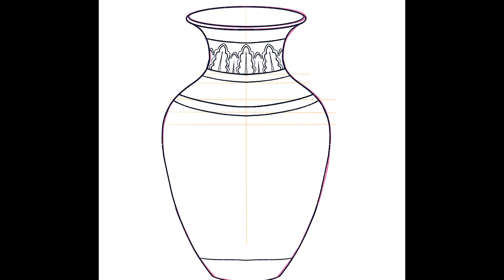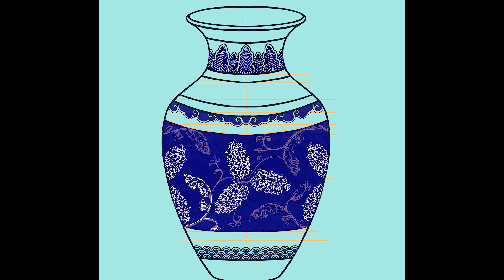Magical Letters - Episode 3: Kintsugi / 마법의 편지 - 3화: 킨츠키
Welcome to the third episode of MagicalLetters ​ @shionalee "Kintzugi", a Japanese art of repairing broken pottery by mending it with gold! Join Sharon, a witch who helps people navigate their issues by writing fairytales. In this episode, Tina shares her concerns about her skin condition of having eczema, and how that effects her relationships.

*New episodes uploaded every third Tuesday of the month!

Note: The background and story of every client is fictional with relatable elements, and the fairytale, drawing, and music are all original for this series. Please be mindful of retelling the fairytales:) Thank you ♥️🙏

마법의편지 3화는 킨츠키, 일본어로 '금을 이어 붙이다'란 뜻의 그릇 수선 기법입니다. 동화이야기를 통해 사람들이 문제를 탐색하도록 돕는 마녀 샤론. 3화에서 티나는 본인의 아토피가 그녀의 관계에 어떤 영향을 끼치는지에 대해 나눕니다.

새로운 에피소드가 매달 화요일에 올라갑니다.

*모든 의뢰인 이야기와 동화이야기, 그리고 음악과 그림은 모두 이 마법의편지 시리즈를위해 제작되었습니다. 공유하실때 꼭 주의해주시길바랍니다.

**한국어로 된 자막도 있습니다. 캡션에 한국어 자막을 클릭해주세요!